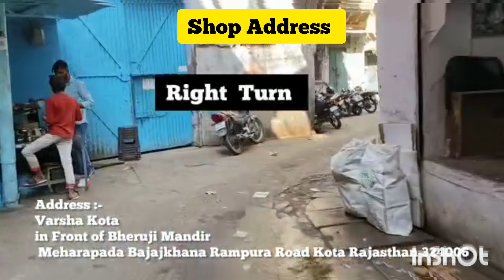cotton bedsheets, bed sheets wholesale, queen size cotton bed sheet, buy cotton bedsheets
bed sheets wholesale market in delhi | घर बैठे एक पीस भी मंगवाए | cotton double bed sheets
bed sheets wholesale market in delhi | घर बैठे एक पीस भी मंगवाए | cotton double bed sheets  Bed sheets & blankets singnature Brand Wholesale & Retail !! Bed sheet wholesale Market  Cheapest Bedsheet Market [Wholesale/Retail] | 100% cotton
BEDSHEET WHOLESALE MARKET ! COTTON,VELVET,BRANDED BEDSHEET & MUCH MORE
varsha kota saree sangam
kota rajastha 324006

बेडशीट डिजाईन
we are bed sheets whole sealer since 1982. we deal only bulk so you are requested pleas dont call or whats up for single pics.

mehrapada bajajkhana rampura road
kota 324006